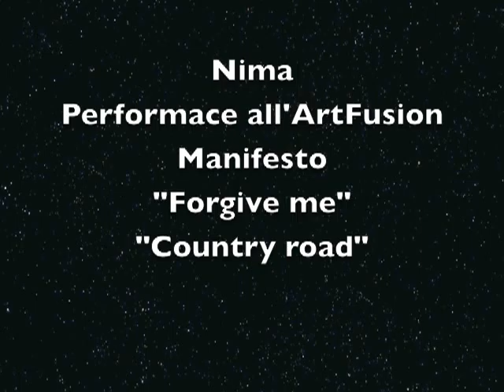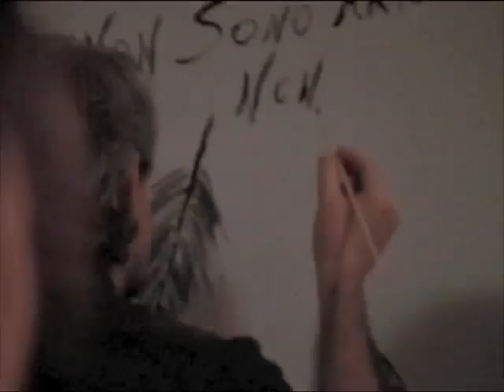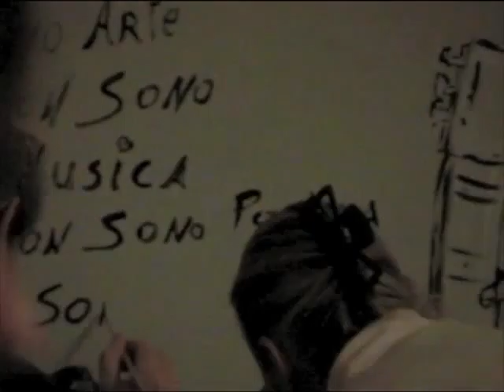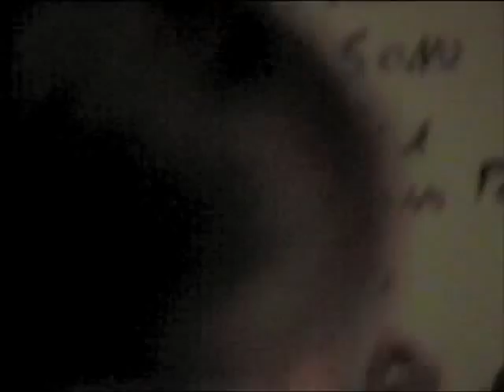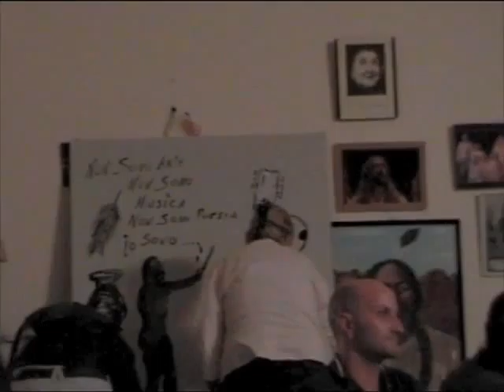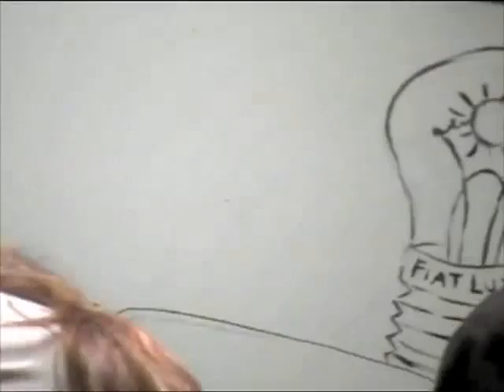Nima all'ArtFusion Manifesto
Nima canta due canzoni, "forgive me" e "country road" all'artfusion manifesto